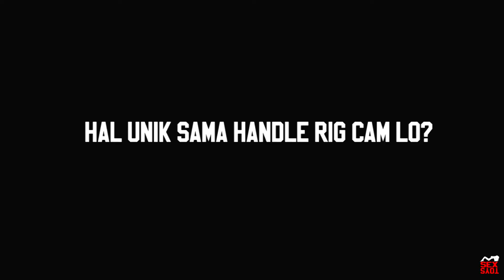Sextoys Skate & Hardware: Prologue with Yudha Afri - Another Beast Is Born Skate Video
Off from the cam, after he just finished the raw edit skate video Another Beast Is Born feat Dwi Yudha Agusta "DAWG" and talk more about the process. PROLOGUE with Yudha Afri. Fullpart video premiere on 1 June 2016. Sextoys Skate & Hardware Indonesia.